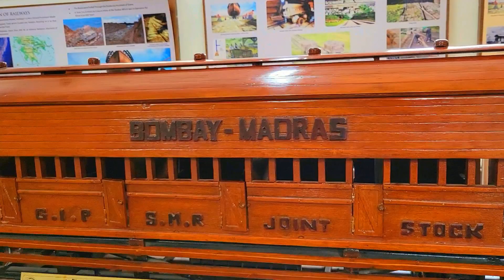கடந்த கால மர ரயில் மாதிரி / VINTAGE WOODEN COACHES ICF RAIL MUSEUM CHENNAI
Wooden coaches models of vintage indian railway coaches, ICF RAIL MUSEUM CHENNAI